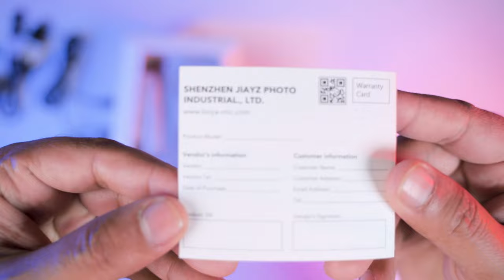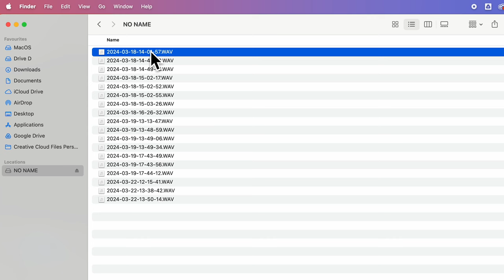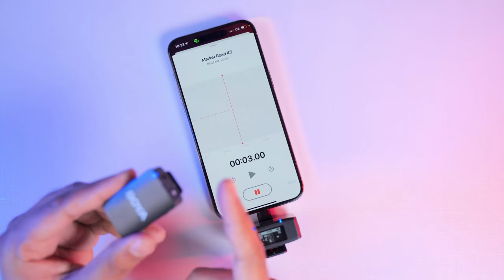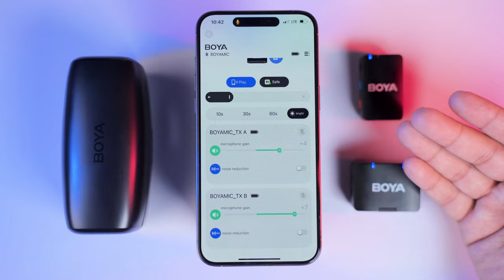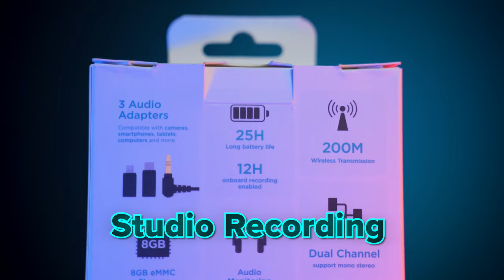Best Onboard Recording Wireless Microphone For YouTubers & Vloggers BOYAMIC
BOYAMIC proudly presents an array of notable performance characteristics, including a 48kHz sampling rate. transmitters are equipped with 14 hours of built-in storage to prevent audio frame drops, losses, and other issues. Enjoy the convenience of a long-lasting battery life. Unleash Your Creativity with 300m Operating Range. Versatile Recording Mastery with 3 Different Output Modes. Real-Time & Playback Monitoring to Control the Whole Recording Process

⏱️ TIMESTAMPS
00:00 Introduction of BoyaMic
00:43 Unboxing
01:36 Build Design and Features of Wireless BOYAMIC
02:45 on Screen Features
03:01 How to Use On-Board Recording Feature
03:51 Versatile Recording Mastery with 3 Different Output Modes Explained
04:11 Paring Procedure of TX and RX
04:50 Testing Noise Cancellation
05:47 Testing Operating Range of BOYAMIC
06:41 Mono and Stereo Mode Result
06:58 Wide Range Compatibility
07:37 Apps for Wirless BoyaMic and how to use them
08:13 Switch Up Your Style with Magnetic Belt Clips
08:33 The convenience of a long-lasting battery life
09:20 Conclusion